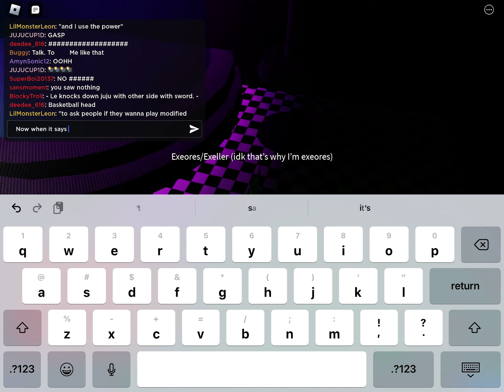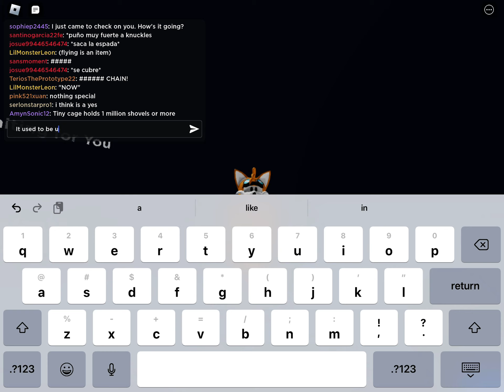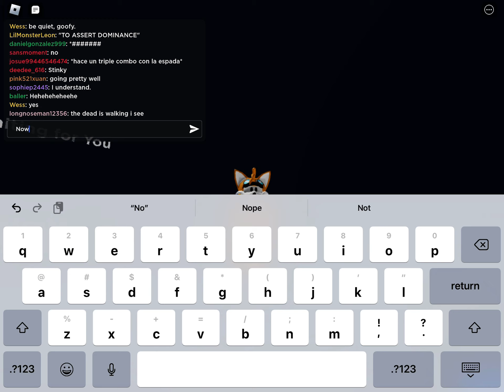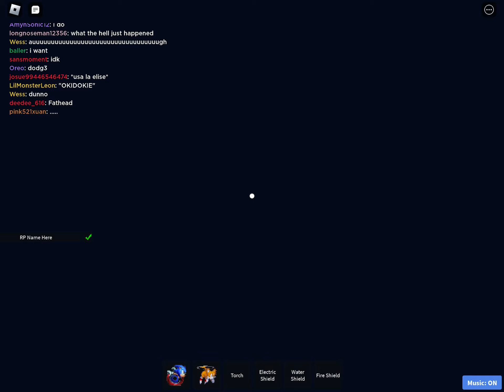Exeores playz Exeverse Triangle port | Part 1 | Rise of The ores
Yo bulba_Blox if you see this please can you stop hating me what did I do